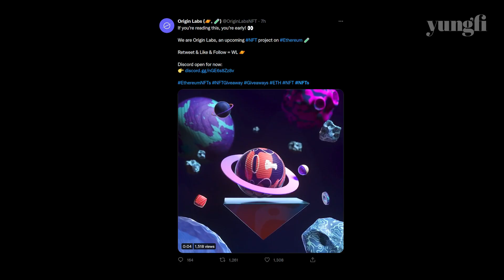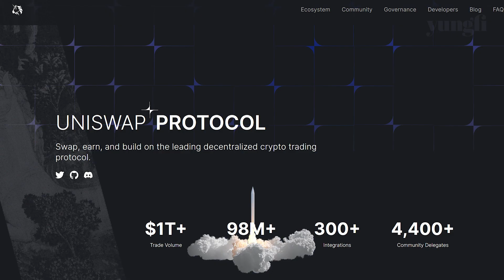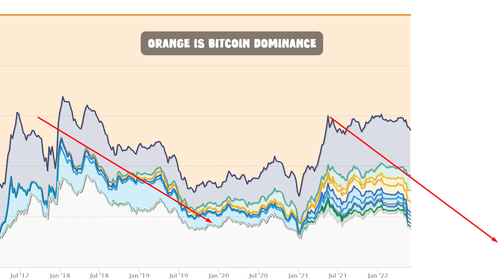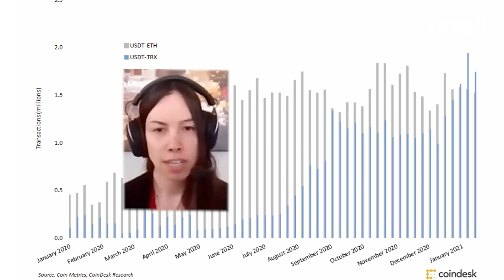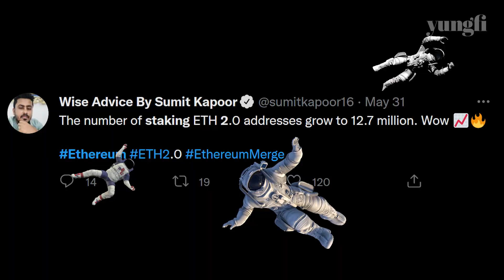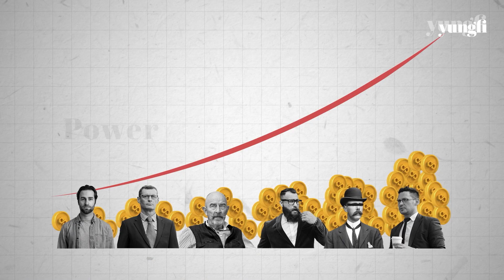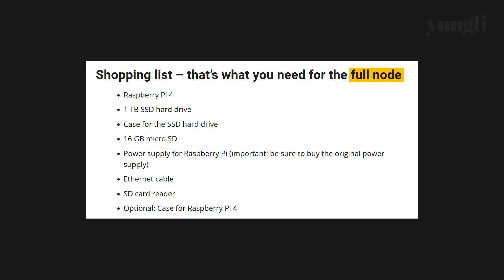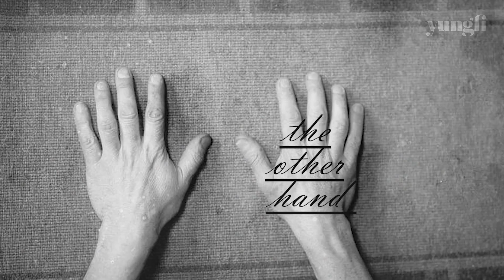The Dark Side of Ethereum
A video about Ethereum and it's risks. Most videos take the opposite approach, talking about Ethereum's bright future. In this .mp4 file we look into the dangers of Ethereum and what they could mean for Ethereum's future.

Timestamps
00:00 Ethereum introduction
00:51 Ethereum explained
03:07 Ethereum: Circular & speculative
06:03 Ethereum: Smart contract competitors
09:32 Ethereum 2.0 explained
11:03 Ethereum monetary policy
12:14 Is ethereum centralized?
17:55 The Concorde